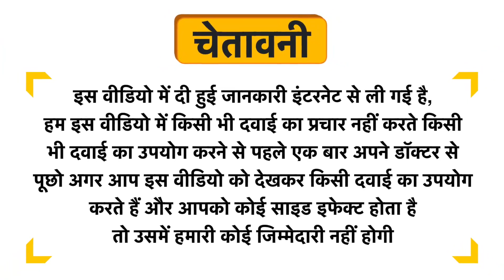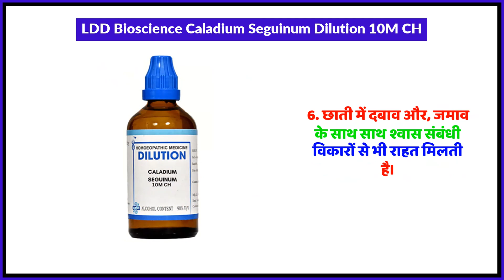LDD Bioscience Caladium Seguinum Dilution 10M CH Uses in Hindi | Side Effects | Review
LDD Bioscience Caladium Seguinum Dilution 10M CH Uses in Hindi | Benefits | Side Effects | Dose

LDD Bioscience Caladium Seguinum Dilution 10M CH Uses in Hindi
LDD Bioscience Caladium Seguinum Dilution 10M CH Kis kaam aati hai
LDD Bioscience Caladium Seguinum Dilution 10M CH Review
LDD Bioscience Caladium Seguinum Dilution 10M CH Side Effects
LDD Bioscience Caladium Seguinum Dilution 10M CH ke fayde in hindi
LDD Bioscience Caladium Seguinum Dilution 10M CH how to use